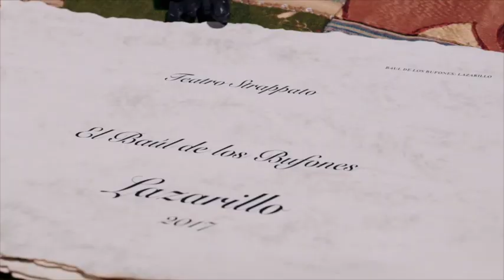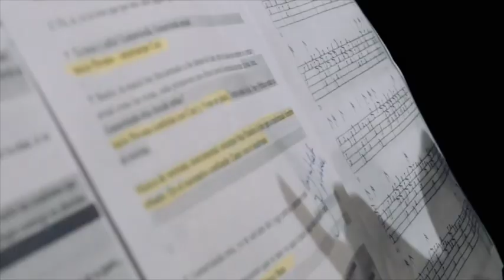El Baúl de los Bufones - Teatro Strappato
Para conocer mejor el trabajo de Teatro Strappato puedes visitar la web